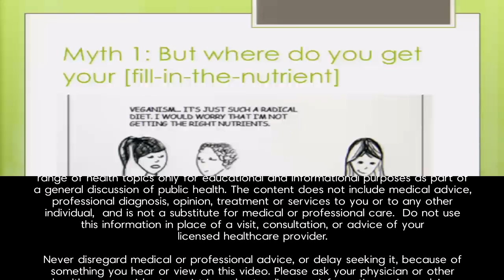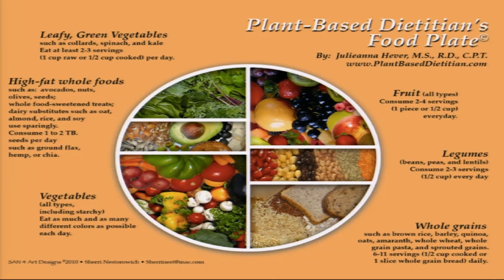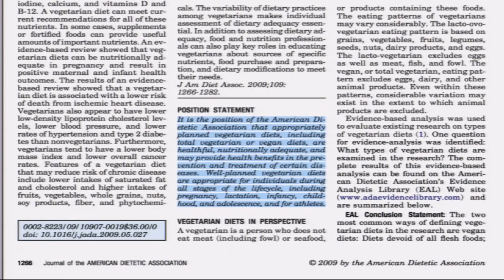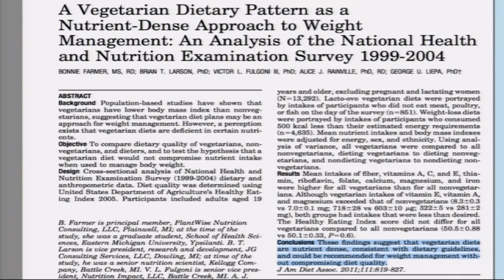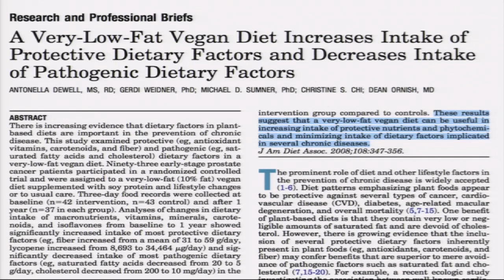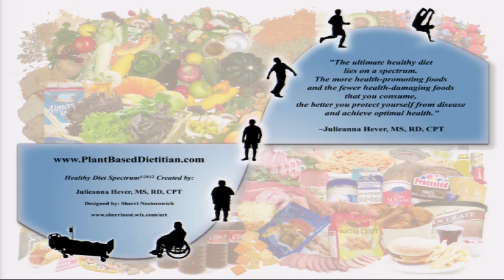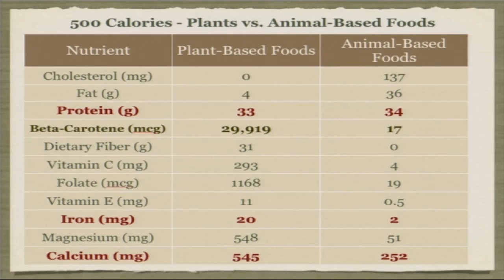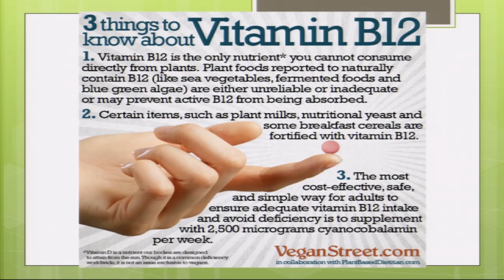Do Whole Food Plant Based Diets Give You Enough Protein, Iron, Calcium And Omega 3's?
Speaker: Julieanna Hever, M.S., R.D., C.P.T.

Vegans face their own special challenges when it comes to nutrition and this lecture provides answers. There are about one million vegans in the U.S. and about 50,000 new ones every year. A growing number of physicians advocate a completely plant-based diet for many of their patients who suffer from diabetes, heart disease, and cancer. In this lecture viewers will find:

 Where to get nutrients that others get from meat and dairy.

 How to avoid the vegan pitfall of overfed but undernourished.